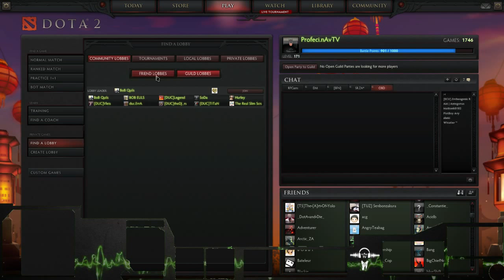Bzk vs DUC Game 1 Part 1